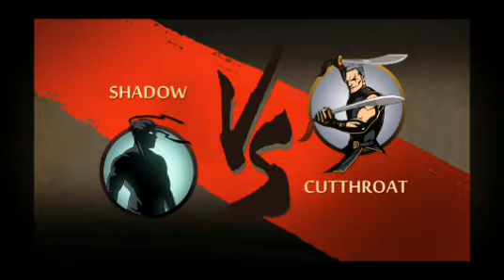DESTRUCTION IN ATC 111 OF SHADOW FIGHT 2 #13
LIKE AIM 25 YOU CAN COMPLETE IT